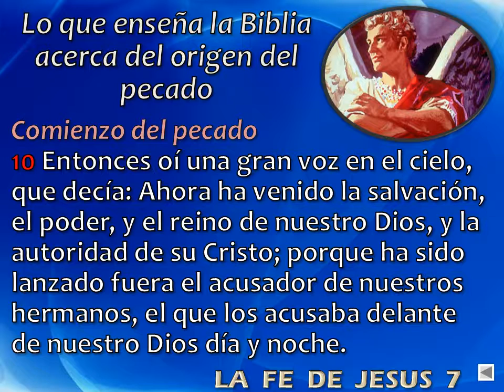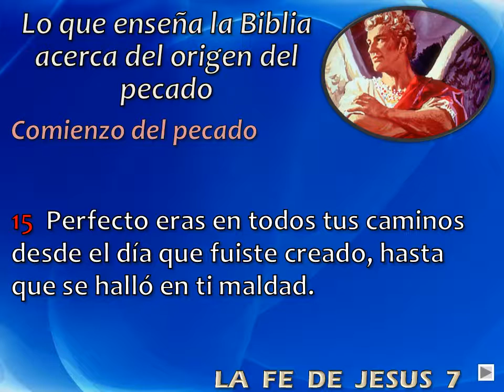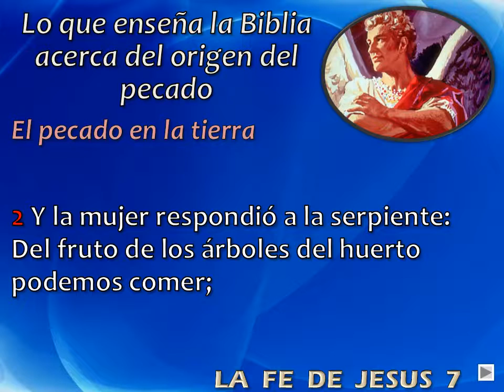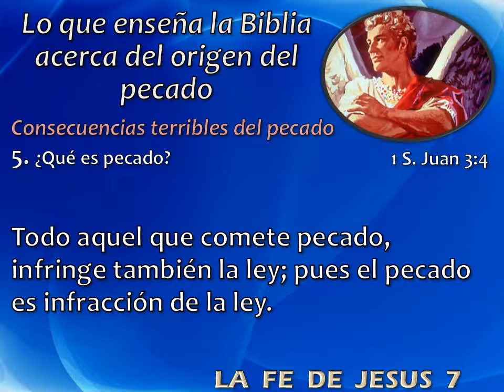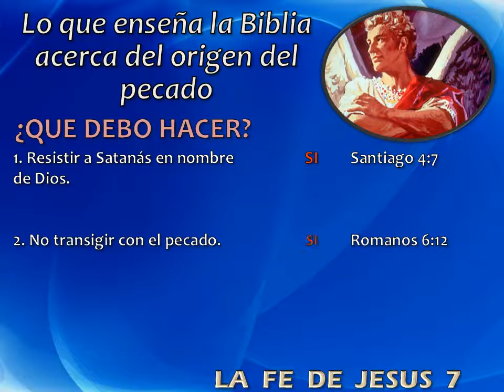La Fe de Jesús 7 (Lo que enseña la Biblia acerca del origen del pecado)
Guía de estudio de las Sagradas Escrituras.
LA FE DE JESUS
Versión de la biblia utilizada: Reina Valera 1960.
Lección Nº 7 Lo que enseña la Biblia acerca del origen del pecado.